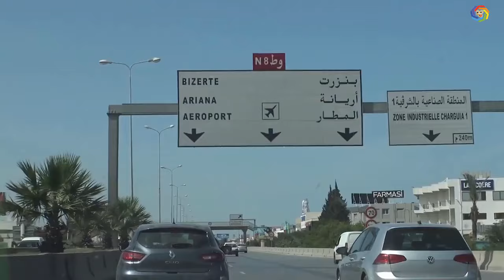أجمل 6 شواطئ في تونس ~ عروسة افريقيا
تونس بلد العراقة والأصالة من أجمل البلدان السياحية التي تستحق الزيارة في القارة الإفريقية , حيث تتميز بموقعها الجغرافي وإطلالتها على شواطىء البحر الأبيض المتوسط، ومعالمها التاريخية المُتنوعة التي ترجع إلى آلاف السنين من مساجد، جزر رائعة، وشواطىء خلابة، هذا بالإضافة إلى المعالم السياحية الحديثة كالمولات وأماكن الترفية الرائعة، كل ذلك عزز من مقومات السياحة في تونس وجعلها وجهة السُيّاح من مُختلف دول العالم , تعالوا معنا لنتعرف على أجمل 6 شواطئ في تونس أنصحكم بزيارتها ,

لو أعجبكم الفيديو اعملوا مشاركة وإعجاب للفيديو واشتركوا فى القناة لكي تتابعو كل جديد : اشتراك ❌ اللايك 💓🆂🆄🅱🆂🅲🆁🅸🅱🅴💓